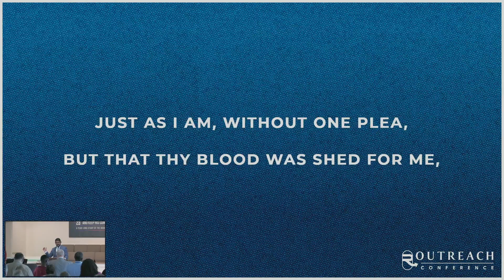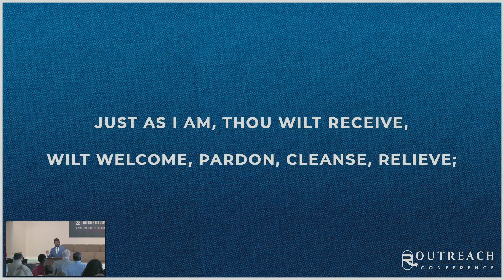Dr. Alton Beal: "Who is God?" 10.22.23